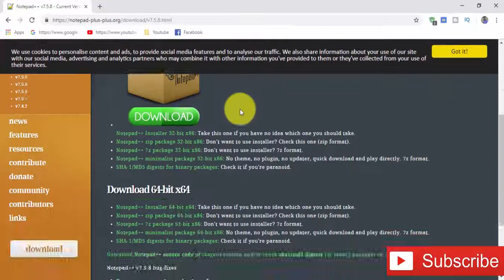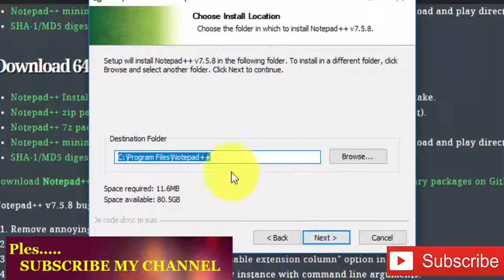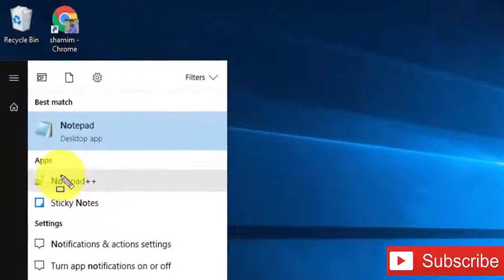How To Download and Install Notepad++ For Windows 10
How do you install and install your PC or Laptop, Notepad ++ ...
Download link below, you can download directly from ...